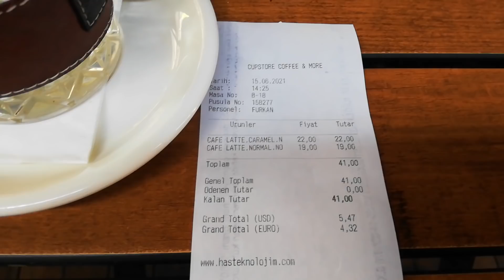Почему ДЕВУШКА ТРЕБУЕТ оплачивать ее кофе?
Почему девушка требует, чтоб вы оплачивали ей кофе? Думете, тут только желание выпить кофе даром? Разумеется, оно есть. Но это лишь малая часть вопроса. Вы должны привыкнуть к отношениям, где вам за ваши вложения будет положено ничего. Да, большое и бескорыстное ничего. Ничего в обен на квартиру сразу не зайдет, вас надо подготовить, и начинать придется с мелочей, например, с того же кофе. Потом ценна за ничего будет постепенно расти и буквально за 2-3 года может дойти до стоимости квартиры. Главное, чтоб был сделан первый шаг.

Вебмани
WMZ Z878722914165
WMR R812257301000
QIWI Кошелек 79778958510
Яндекс деньги
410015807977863